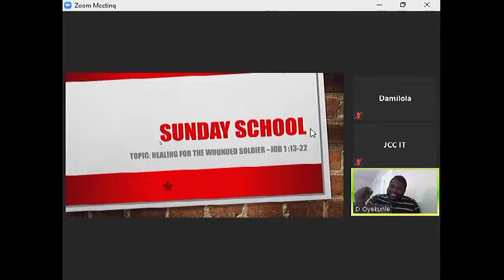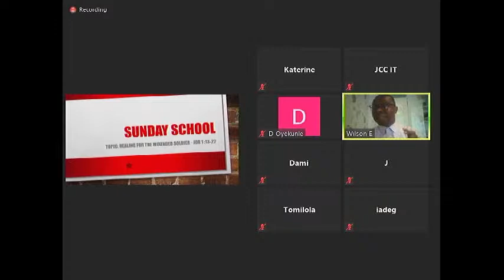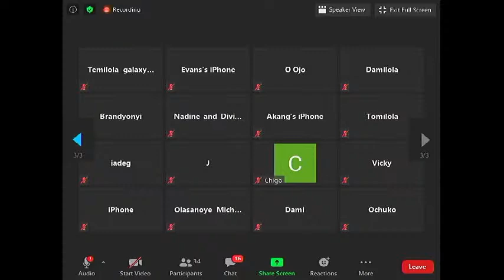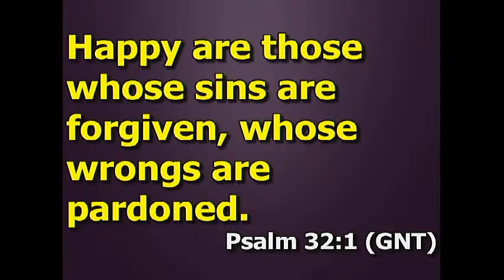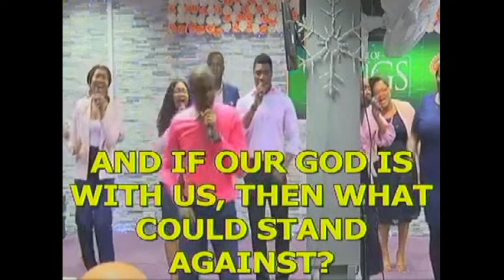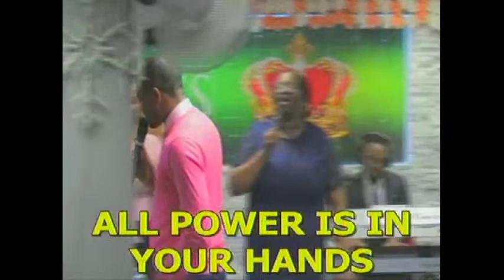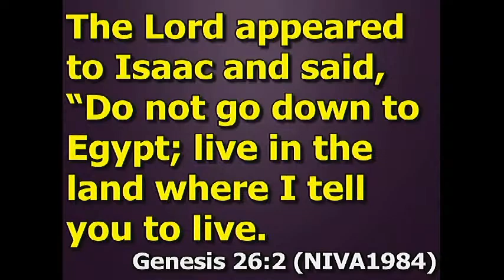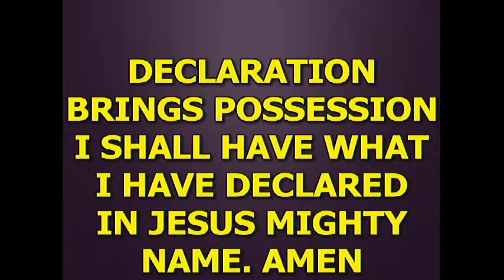SUNDAY SERVICE JUNE 14TH 2020